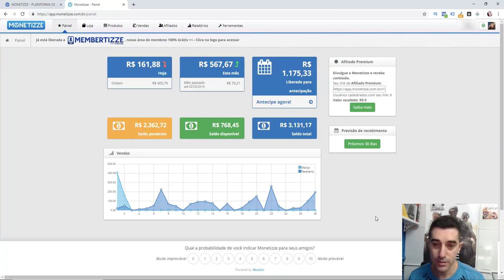Como o Cérebro Cria - David Eagleman / Anthony Brandt - Audiobook [RESUMO]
Revelarei em Detalhes como eu consegui passar a Viver de internet Quando Descobri As Técnicas específicas

Neste audiobook, Como o Cérebro Funciona de David Eagleman e Anthony Brandt, ele nos mostra que em um passeio pelas criações que tornaram o mundo o que ele é hoje, o compositor Anthony Brandt e o neurocientista David Eagleman explicam os elos entre a criatividade na arte, na ciência e na tecnologia e mostram rotinas básicas do "software da inovação" em funcionamento.

Descrevendo as ferramentas e as estratégias responsáveis pela irrefreável inventividade de nossa espécie.

Como o cérebro cria oferece inúmeros exemplos de como todos os atos criativos resultam das mesmas operações cerebrais aplicadas a algo que já existe.